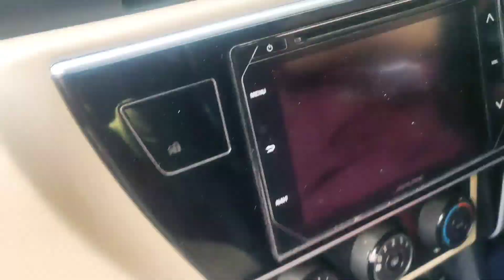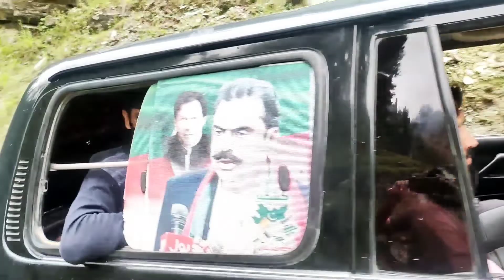Leepa valley | Leepa valley final episode | Tour highlights leepa | jannat ka safar episode 18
I organized a tour of leepa valley and I show you and gave you complete information about all the tourist spots of leepa valley.In this video you can watch the highlight of whole tour of leepa valley

Responsible people are operating the service.